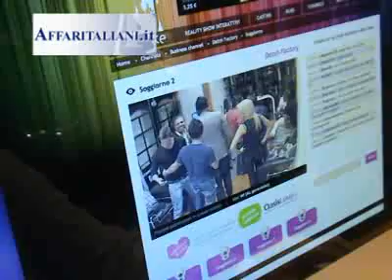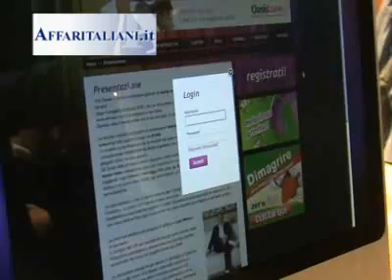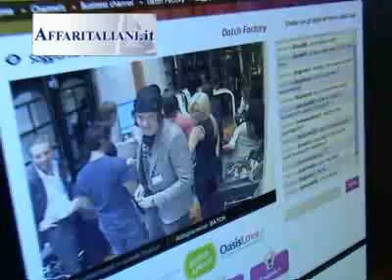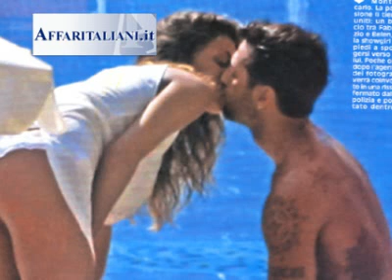Lele Mora torna alla carica. Punta su sara Tommasi e critica Corona...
Affaritaliani.it ha incontrato Lele Mora. Guarda le videointervista